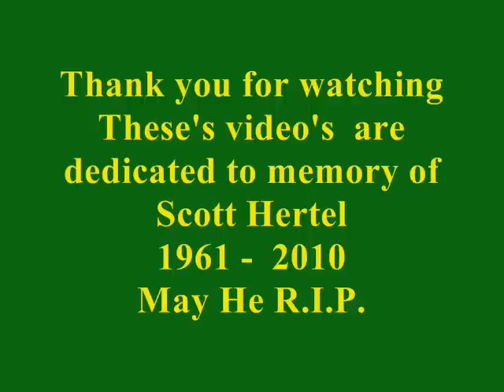Reading and Northern Lehigh Rambler June 26, 2010 Part Five.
These's videos are dedicated to memory of Scott Hertel , He was a great rail fan friend and was huge fan of the Reading & Northern all through their railroad life.
May He R.I.P.